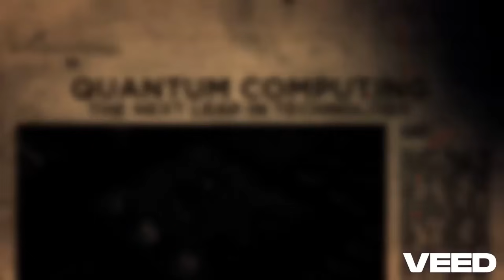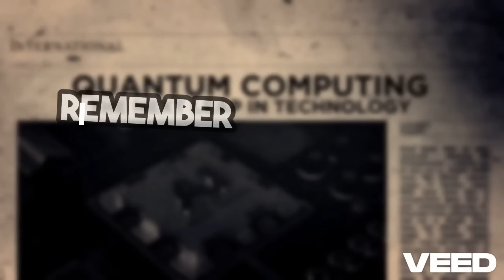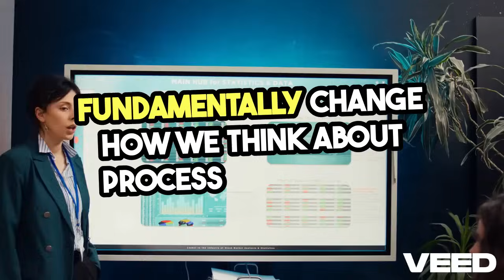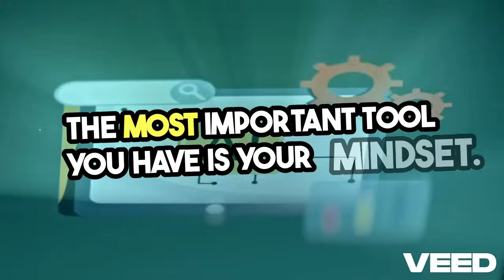Is Quantum Computing About to BREAK Your Quality System?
Is your quality system ready for the quantum revolution? Most businesses aren't. In this video, I reveal how **quantum computing** is about to disrupt everything we know about **process excellence** and **quality management**. Watch to the very end to understand the incredible potential of this technology and the actionable steps you can take today to get ready.

As a Senior Manager of Process Excellence with 15+ years of experience, I’ve used tools like **ISO 9001, ISO 13485, CMMI ML5, Lean Six Sigma, and Generative AI** to build world-class quality systems. But even those methods are about to be transformed.

In this video, you'll learn:
* The fundamental difference between classical and quantum computing.
* Why your current quality system isn't prepared for this shift.
* How quantum computing will supercharge everything from supply chain optimization to root cause analysis.
* My expert insights on how you can get ahead of the curve.